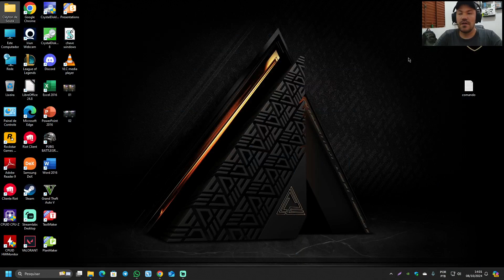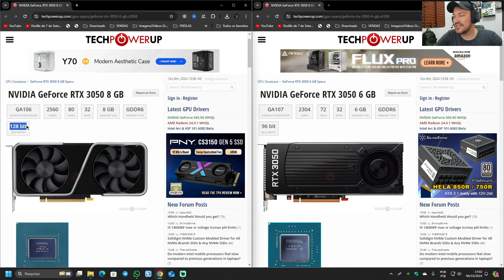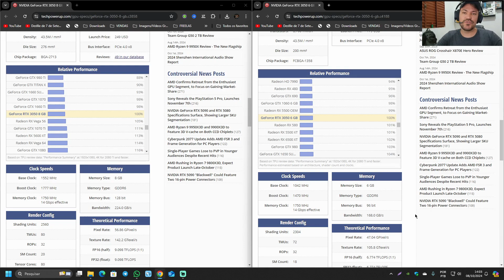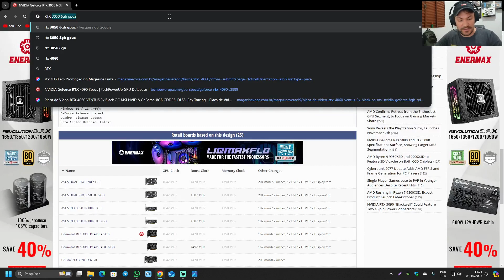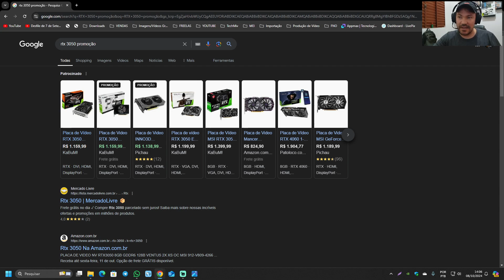Não Compre a RTX 3050 de 6GB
- Video vou te explicar porque você não deve comprar a placa de vídeo rtx 3050 de 6 GB.